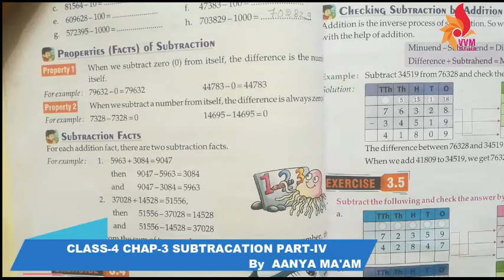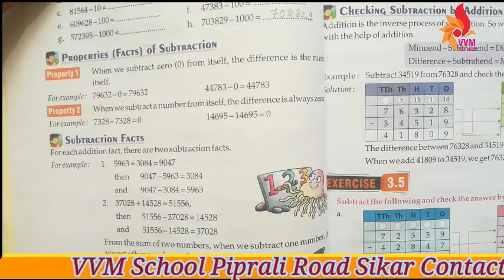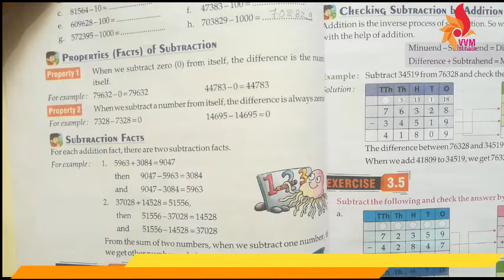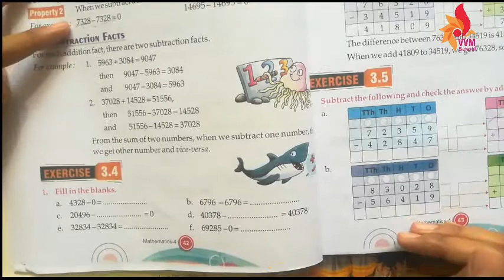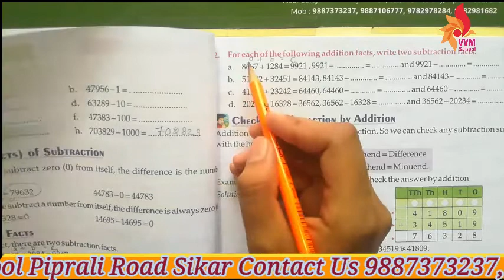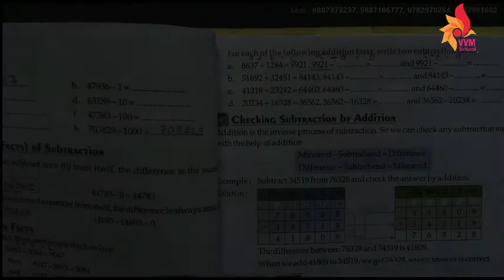CLASS 4 CHAP 3 SUBTRACATION PART IV